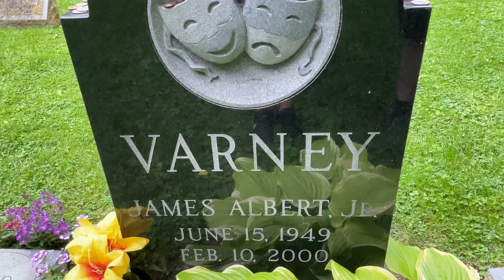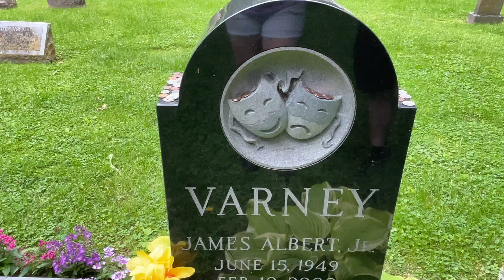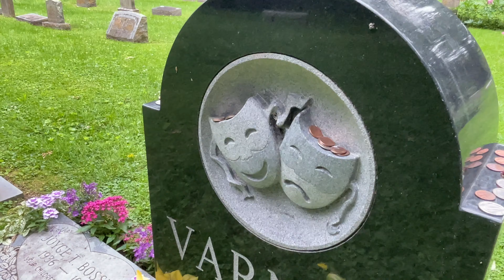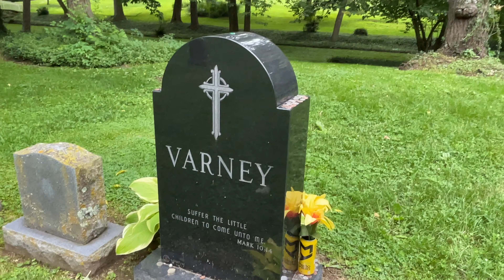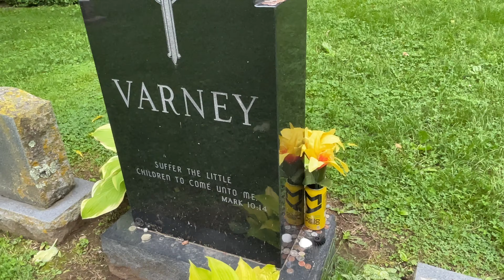Jim Varney's Childhood Home and Grave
Jim Varney's Childhood Home and Grave. We experienced a sense of nostalgia as we explored Jim Varney's childhood stomping grounds and visited his final resting place. Remembering the hilarious skits of Ernest P. Worrell, we couldn't help but smile at the memories of the beloved comedian!

Also, if you enjoy our channel, and would like to help us pay for our travels, please send a donation